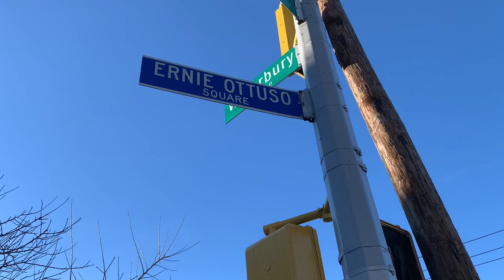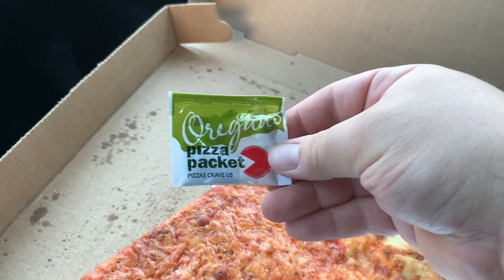Pizza review: Louie and Ernie’s (Bronx, NY)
In this video I visit a 60-year-old Pizza parlor to try one of Bronx’s best and so how good was it?